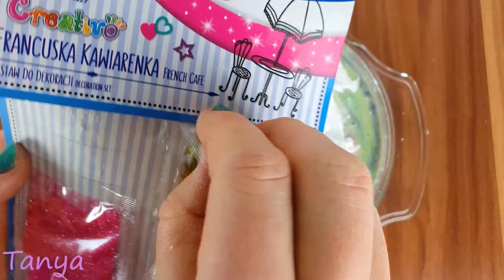Mixing Colors with Funny Balloons ! Fluffy Slime ! Satisfying ASMR ! Part 18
Hey guys! Today I'm Mixing Colors with Funny Balloons for Making Fluffy Slime. Hope you enjoy this Satisfying ASMR.